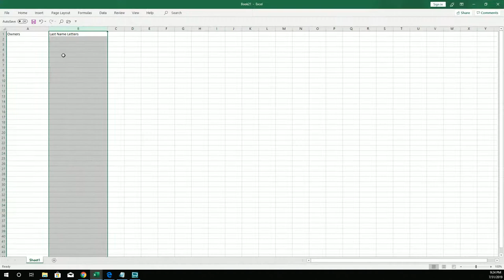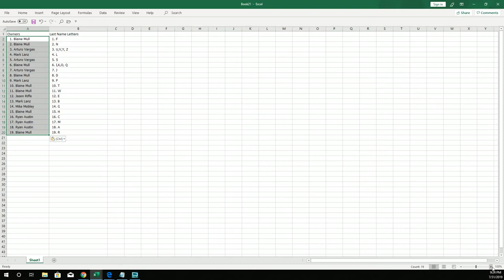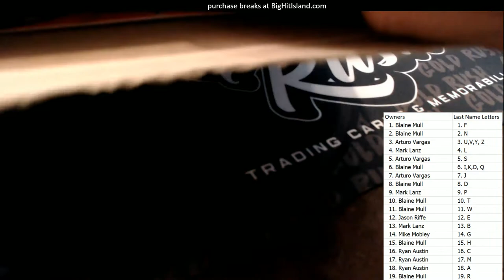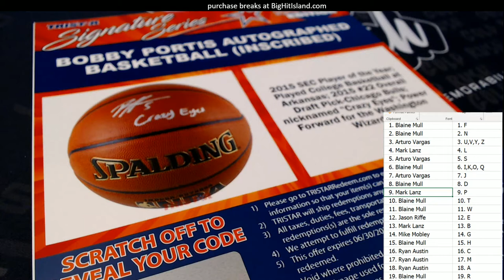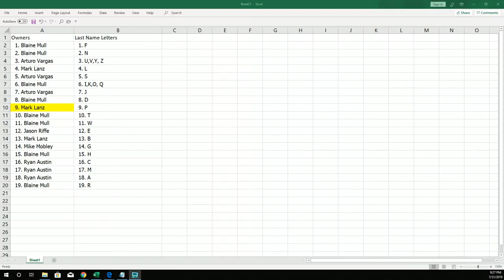2019 Tristar National Signature Series ID 19TRISTARNATSIG109